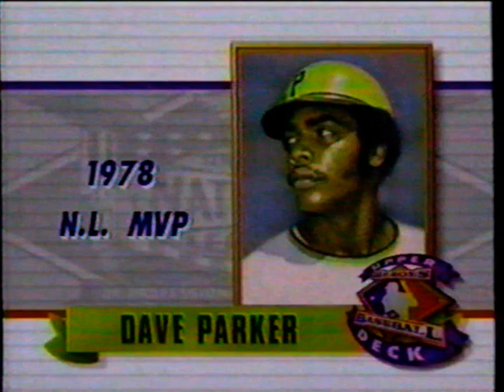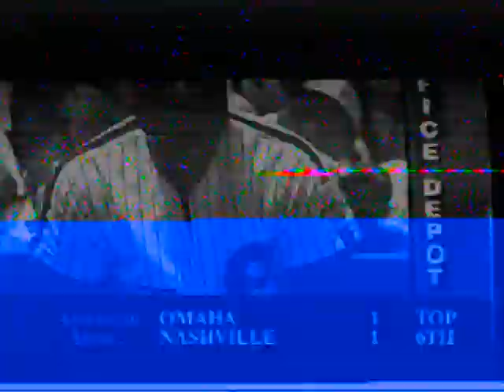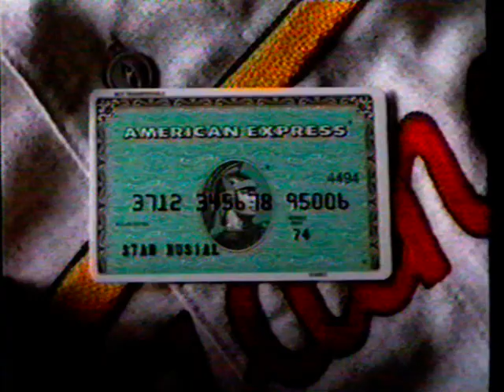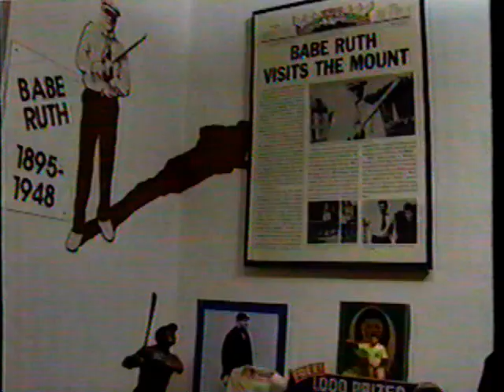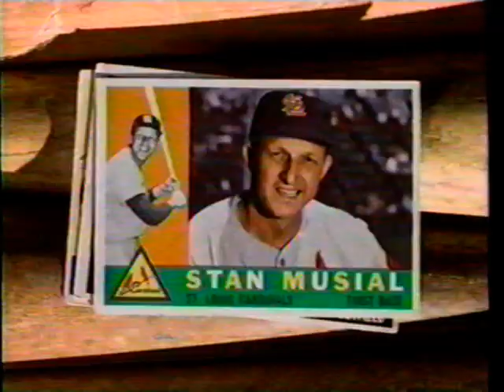1993 Allstar Old Timers Game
1993 Allstar Old Timers Game